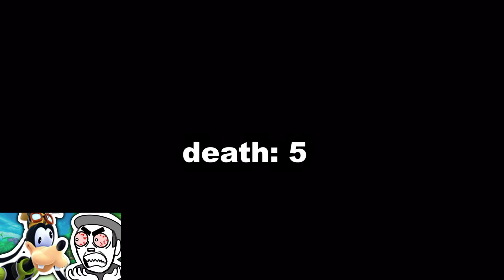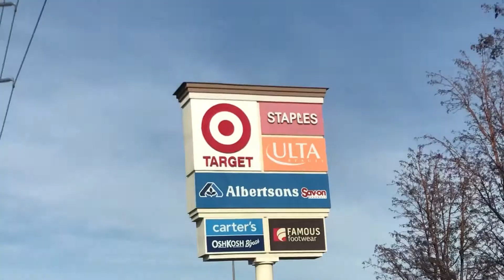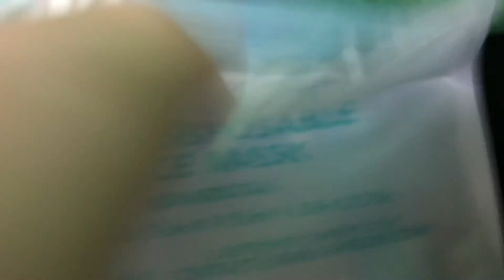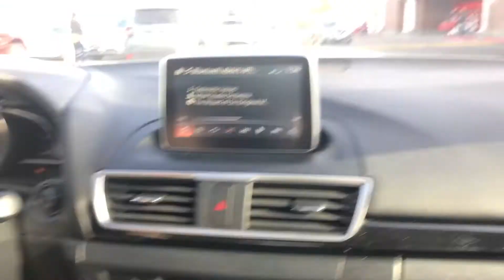consider the following...watch this compilation | a richie n' beeto compilation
here, for you, is another 5 videos compiled in a best-of like style in a nice 43 minutes. we still miss our pikachu dad. dad...? do you hear us...it's us rich and beetus.